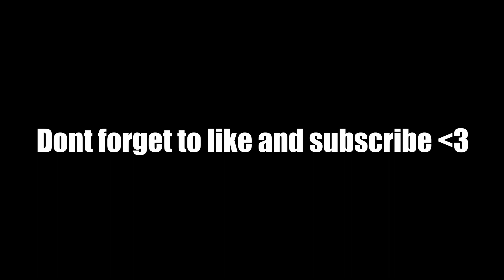We Snowballed TOO HARD in Rust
Hello! Today me, Becca and Sora snowballed on Rust. Our Rust adventure escalates quickly. As the tensions rise and enemies take notice, we face the consequences of growing too strong, too fast. Join the action-packed adventure and see just how high the stakes get.

Give it a follow.